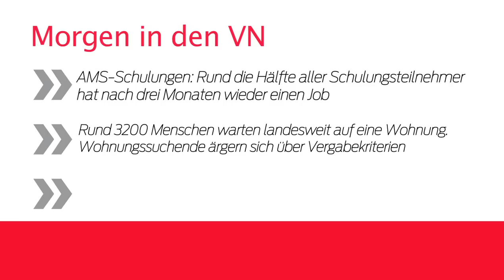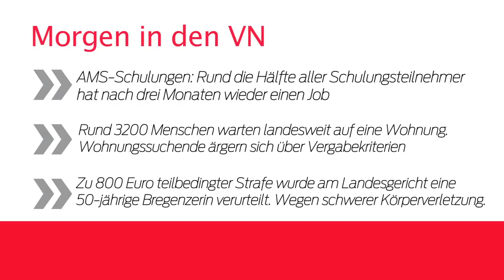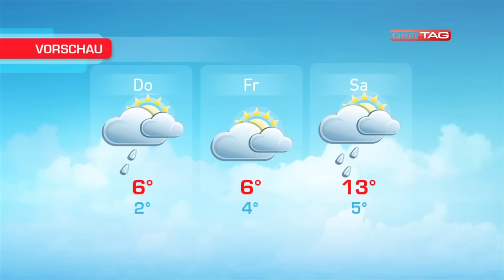Ländle TV - DER TAG vom 11.02.2014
In der Sendereihe "Vorarlberger in Sotschi" ist heute der Snowboard-Gesamtweltcupsieger Lukas Mathies zu Gast im Studio, es gibt Bilder von den Schweizer Olympiateilnehmer, die derzeit noch im Montafon trainieren, sowie die News, Sport und das Wetter.